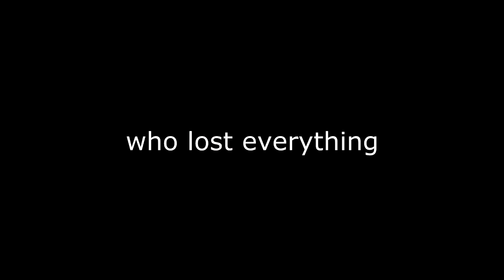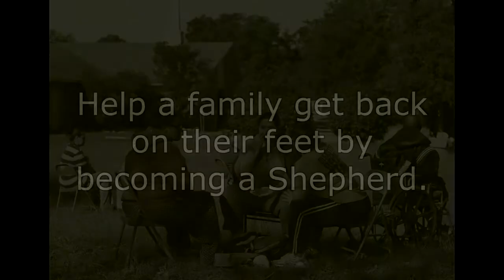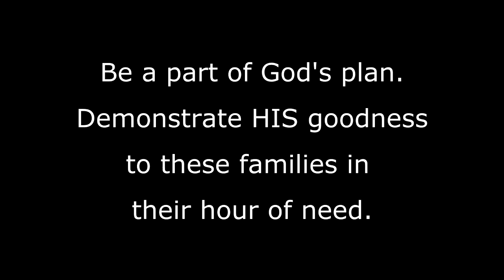ADRN Onion Creek Shepherd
We have a CRISIS in Onion Creek. So many families STILL need to be sponsored to get them back on their feet. Consider being a Shepherd and assist a family through your church to help them emotionally, physically, and spiritually over the next 30 to 120 days. Be a part of God's plan to demonstrate His goodness. It takes ALL of us to see a community restored.